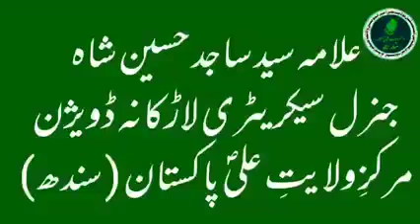Syed Sajid Hussain Shah Answer is Arif Kazmi